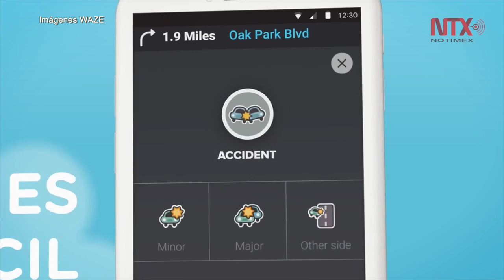Waze ya está disponible en más de 50 idiomas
La aplicación de navegación Waze informó que ya está disponible en más de 50 idiomas, gracias al trabajo de más de 700 traductores, para llegar a casi todos los rincones de la tierra.